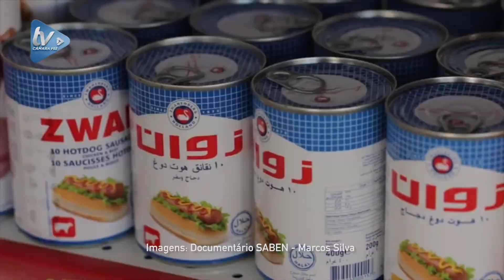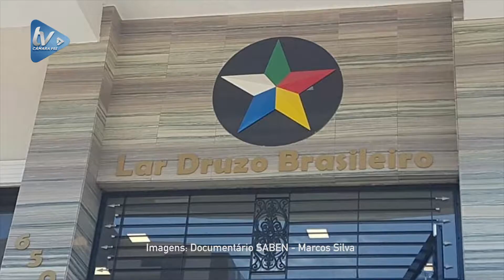Comunidade Libanesa de Foz é Homenageada com Moção de Aplauso na Câmara